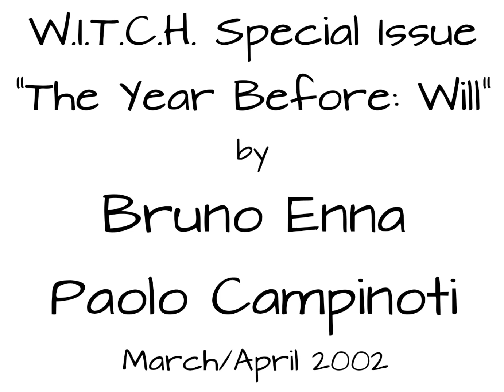W.I.T.C.H. Fandub - Special Issue: The Year Before: Will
Welcome to W.I.T.C.H. Fandubbed! On this channel, we're dubbing W.I.T.C.H. - a series of Italian comics about a team of magical girls that ran from 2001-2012. Join us on this magical adventure!

W.I.T.C.H Special Issue "The Year Before" (2002) by Bruno Enna, Paolo Campinoti
Editing by JuliaHyde with the help from NanoNeko
Music from  @BreakingCopyright
"St. Francis" by Josh Lippi, The Overtimers
"Blue Boi" by Lakey Inspired  @LAKEYINSPIRED
Sound effects from Pixabay
Scans by Starlight Mage
Voice actors:
NanoNeko
Jackie
Julia Hyde  @juliahyde6112
LozTalkz @loztalkz8749
ShySky  @digitalbloodlines
PredaPrime  @predaprime